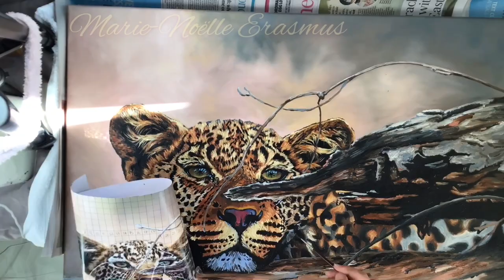The Tavangumi Leopard Oil Painting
Welcome to my video on how I painted the Tavangumi leopard. This young, male leopard - of Singita Sabi Sand, game reserve in South Africa - is referred to by the locals, as the Tavangumi leopard. He is well known for often sticking the tip of his tongue out, although that’s not the case in this particular painting.

I’m a South African living & working in the United Kingdom. I love to do oil paintings of wildlife, Still Life, flowers & people, but mostly wildlife. My best friend once suggested that the reason I love to paint African wildlife is due to home sickness, as I live in London.. she could be right. The irony is that if I lived in South Africa, I’d miss the UK, & probably favour painting cityscapes of London!

Any oil paints or products seen in my videos are purely meant as visual reminders to myself, as I tend to forget which colours I’ve mixed together, especially when switching between different paintings.

Oil colours used:
Burnt Umber, Raw Umber, Burnt Sienna, Flesh tint, Yellow Ochre, Naples Yellow, Alizarin Crimson, french Ultramarine, Cerulean Blue,
Ivory Black & Titanium white.

Solvent: Sansodor 1 litre.

This painting:
Name: Tavangumi Leopard painting
Oil on canvas
Dimensions:
31.25 x 23.5 inches
79.5cm x 60cm.

The Grid system:
After 5 hours of drawing grid lines & leopard spots, my brain had turned to mush, but the grid system really works!
Even though measuring & drawing the grid lines (on both the reference photo & the canvas) can be tedious work, it’s totally worth it when it results in an accurate, pencil drawing on the canvas.

The Grid System briefly explained:
Divide the Canvas length by the Ref. Pic. length,
80cm divided by 40cm = 2cm.
Divide the canvas height by the ref. pic. height,
60cm divided by 30cm = 2cm.

Therefore the grid squares on the canvas will be 2cm x 2cm,
The grid squares on the reference photo will be 1cm x 1cm,
and the pencil drawing (eventual painting) on the canvas, will be twice the size of the ref. photo.

The Grid System continued:
Mark the horizontal squares on the reference pic. numerically. Mark the corresponding, horizontal squares on the canvas numerically.
Next, mark the vertical squares on the ref. Pic. alphabetically. And then mark the corresponding, vertical squares on the canvas alphabetically.
Then you are ready to start the pencil drawing of the ref. image.
I tend to start doing my pencil drawing in square 1A, the uppermost, left-hand square.

I use paper (kitchen) towel to stop my hand smudging the pencil drawing on the canvas.

Audio effects:
Downloaded from Soundsnap.com
Burchall’s Cougall &
Wetland Ambience in afternoon in South Africa
By Tone Glow.